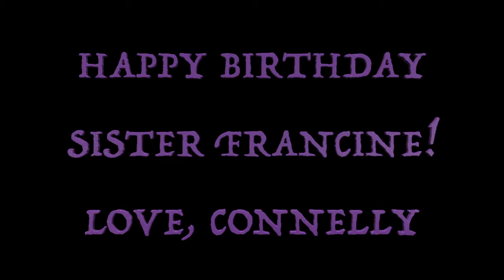Sister Francine's Birthday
Please enjoy Connelly ASB's birthday video tribute to Sister Francine.